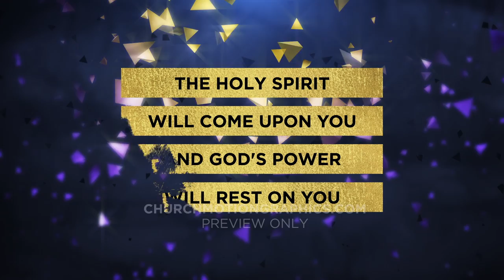The Angel Spoke To Mary Christmas Opener English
The story of Mary talking with Angel Gabriel about how she will have a child named Jesus.